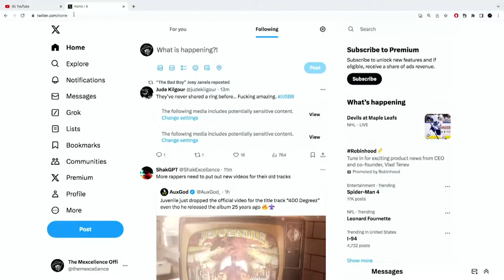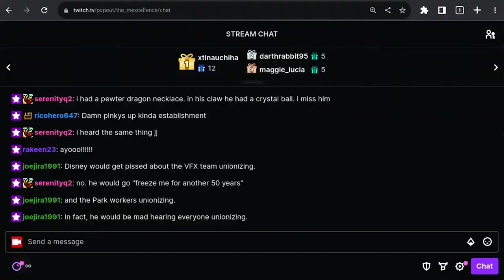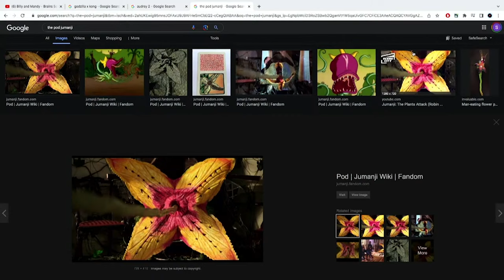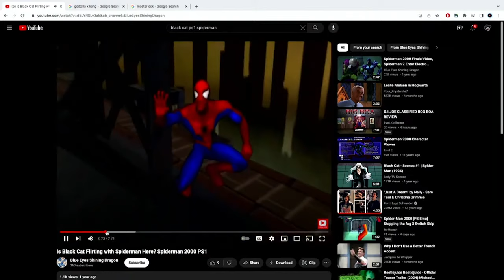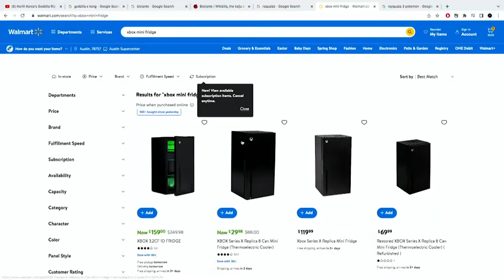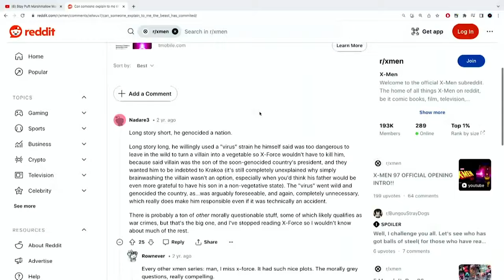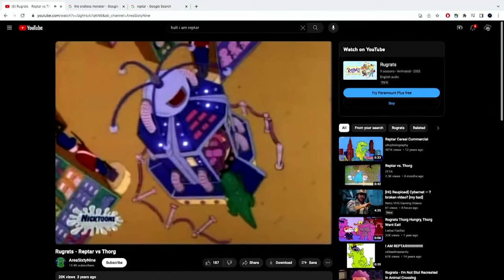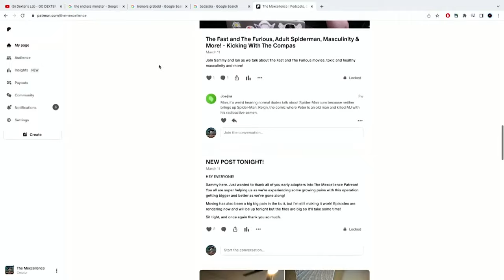TOP 5 MONSTERS - THE CINCOUNTDOWN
In our 90th episode of the CincountDown, Sammy, TJ, Marcos & Mike list their Top 5 Favorite Monsters!